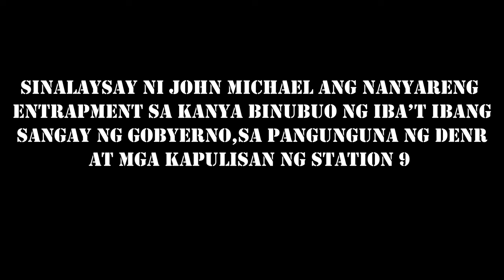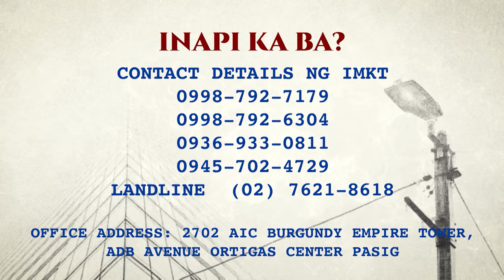LATEST UPDATE KAY LALAMOVE DELIVERY RIDER